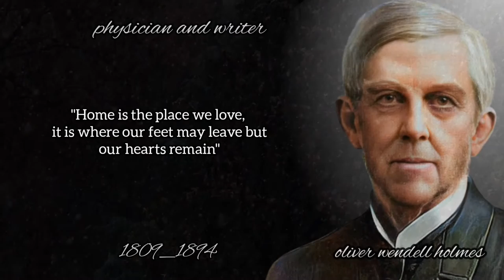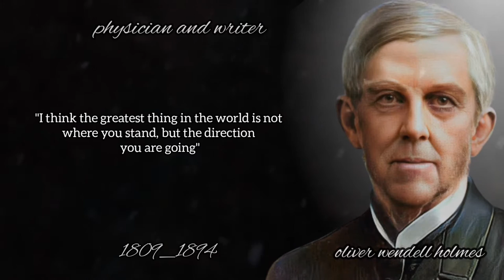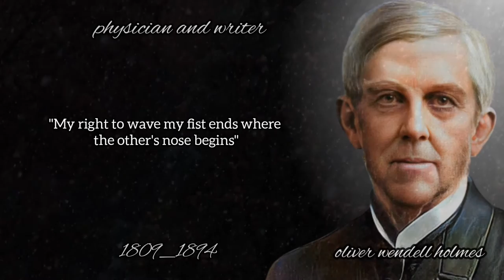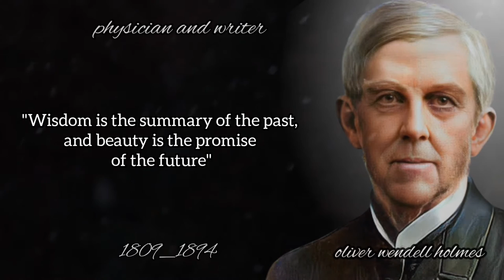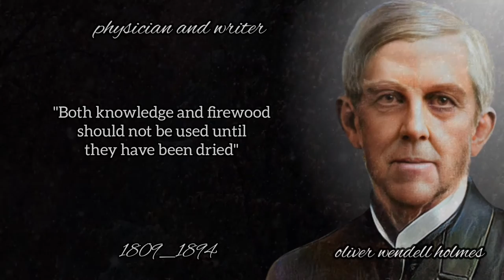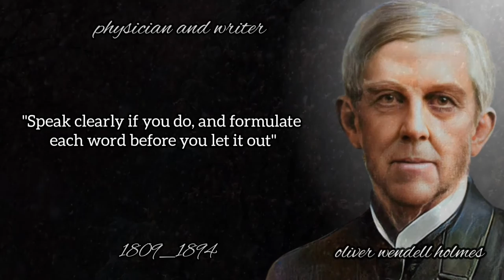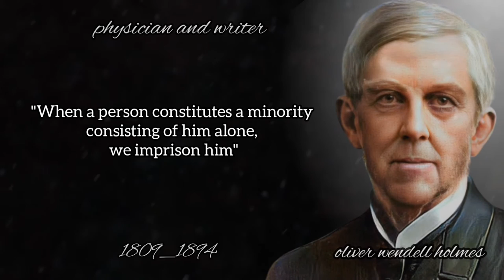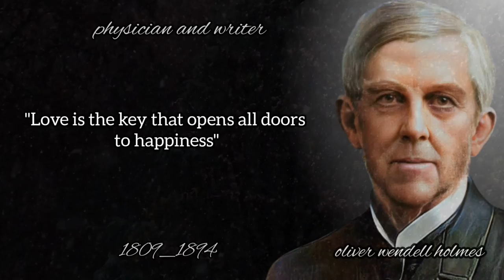Best quotes from physician and writer Oliver Wendell Holmes Sr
Oliver Wendell Holmes Sr.
Oliver Wendell Holmes was an American physician and writer, born in Cambridge, Massachusetts, on August 29, 1809 AD - died in New York City on October 7, 1894 AD. Exciting poems on many special occasions and gave lively lectures on literature.

In 1847, Holmes was appointed dean of Harvard Medical School and professor of anatomy and physiology in it, and remained dean until 1853, and continued to study there until 1882, and Holmes devoted the last period of the morning to his lectures, because his enthusiasm and joy were enough to arouse the desire of students to follow him.
Holmes famously said that freedom of speech does not include the freedom to shout “fire” in a crowded theater.